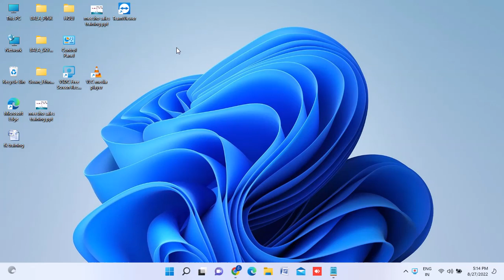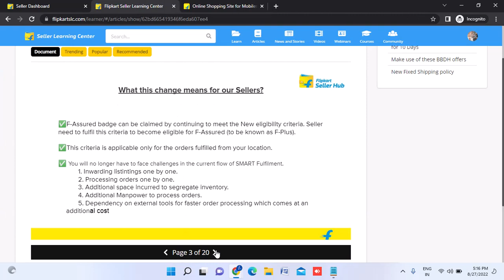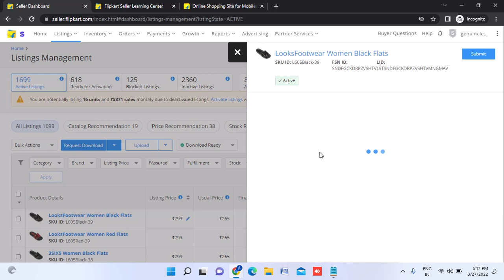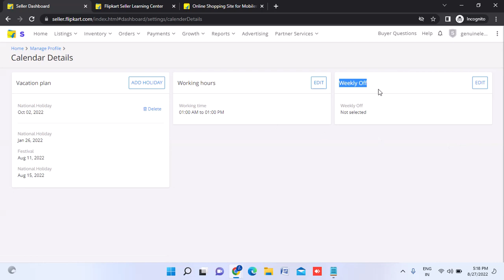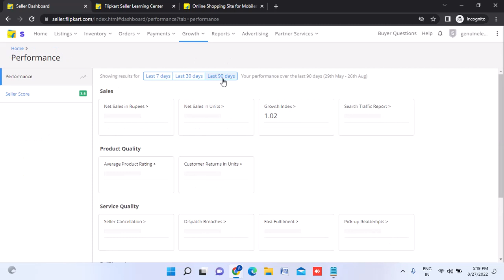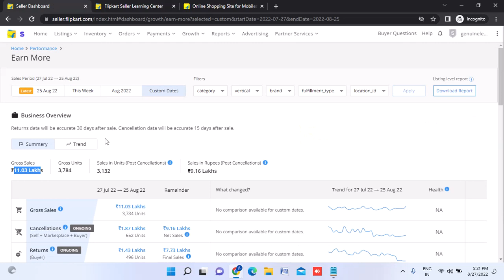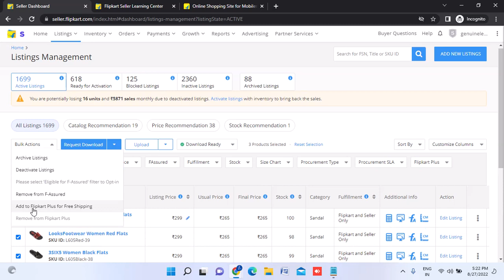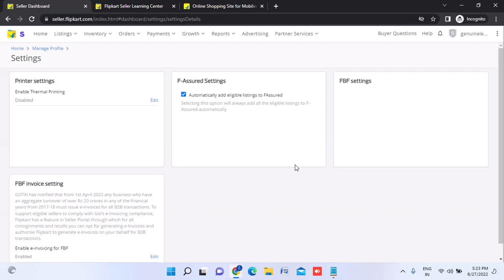100% Flipkart Fassured badge strategy | how to get F assured badge in flipkart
In this video I have explained how to get f assured badge in flipkart easily. As flipkart has removed the smart Onboarding so now what are the new criterias to get a fassured on your listings have been explained in this video.

𝐒𝐢𝐠𝐧𝐚𝐭𝐮𝐫𝐞 𝐄𝐜𝐨𝐦 𝐒𝐨𝐥𝐮𝐭𝐢𝐨𝐧𝐬 based in Haldwani, UTTARAKHAND is known for world class services for online sellers since last 5years. We have worked with 5500+ sellers PAN India across marketplaces.

👉 Digital marketing/social media marketing for your business.
👉 Software for managing returns orders & leakage.
👉Onboarding Services.
👉Website designing Services.

Group Full, New WhatsApp group (don't join multiple groups) 🔖🔖🔖🔖🔖🔖🔖🔖🔖🔖🔖🔖🔖🔖🔖
E-commerce tools👇👇👇

1. Packaging material for meesho
2. packaging material for flipkart
3. packaging material for amazon
4. Thermal printer
5. Normal printer
6. Void tape
7. Laptop (low budget)
8. Photography setup(small)
9. Photography setup (large)
10. Barcode printer & scanner

Link👉🏼👉🏼👉🏼 E-commerce tools👇👇👇 E-commerce tools👇👇👇

1. Packaging material for meesho
2. packaging material for flipkart (OPEN THIS LINK WHEN YOU ARE LOG INTO UR FK ACC)
3. packaging material for amazon
4. Thermal printer
5. Normal printer
6. Void tape
7. Laptop (low budget)
8. Photography setup(small)
9. Photography setup (large)
10. Barcode printer & scanner